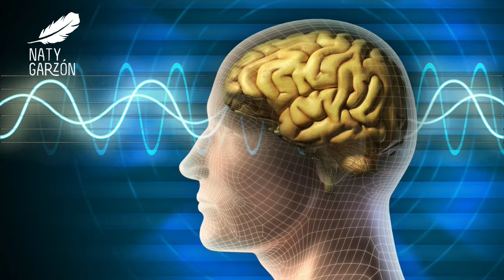Reto de la abundancia : Día 29: Vibración